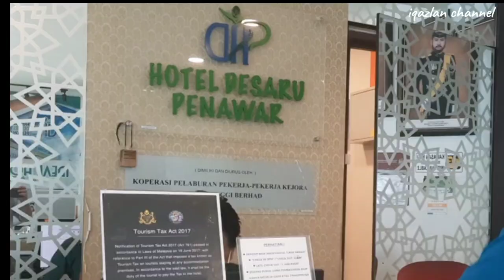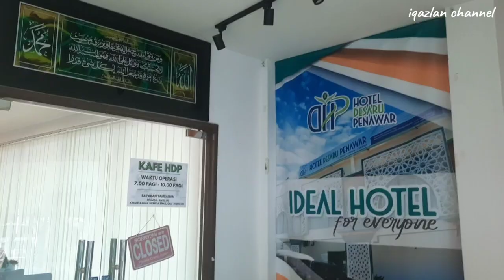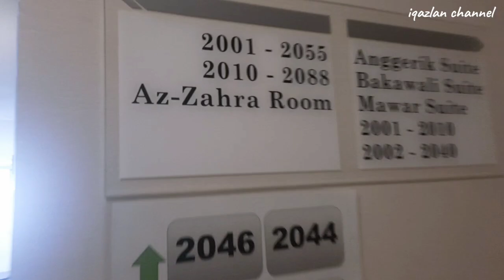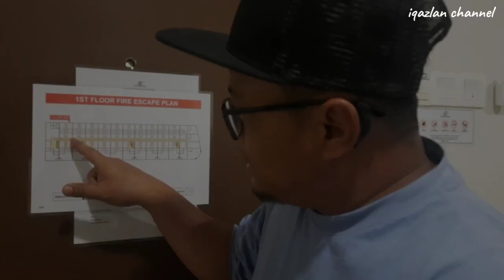YOK! TEROKA NEGERI JOHOR - HOTEL PENAWAR DESARU